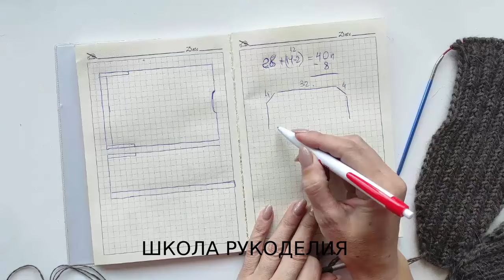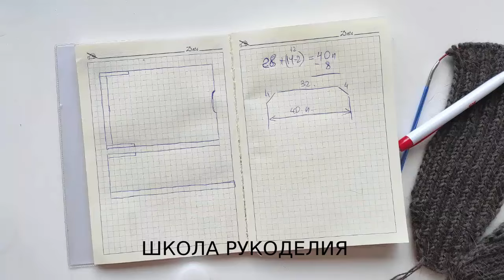ТРЕНД СЕЗОНА!!!ШАПКА-УШАНКА СПИЦАМИ.КЕТТЛЕВКА СПИЦАМИ. шапка на зиму. вязаные тренды 2021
ТРЕНД СЕЗОНА!!!ШАПКА-УШАНКА СПИЦАМИ.

шапка на зиму вязаные тренды 2021 тренды в вязании